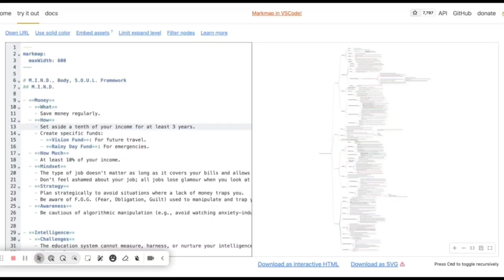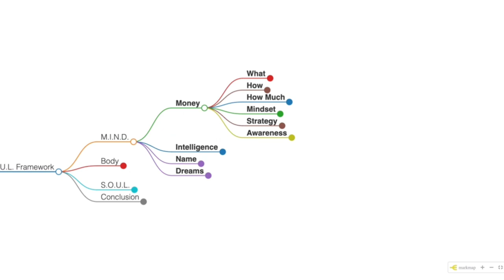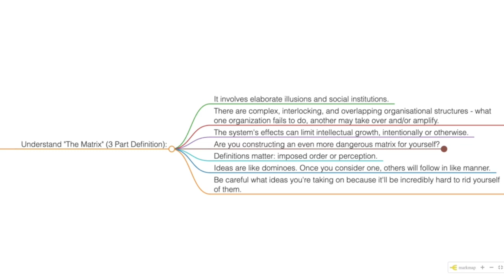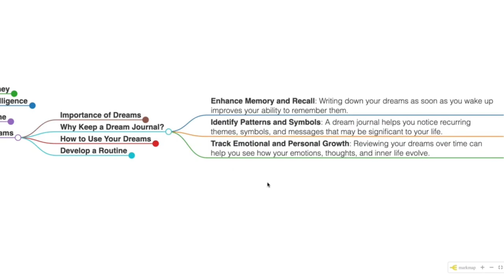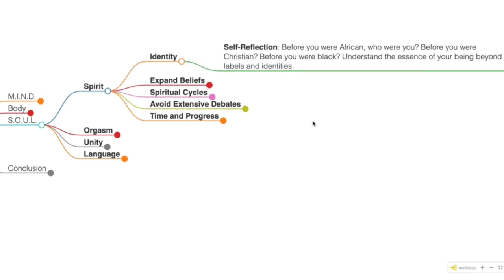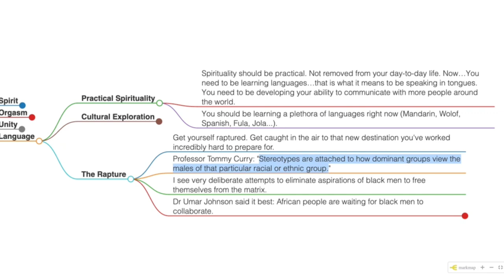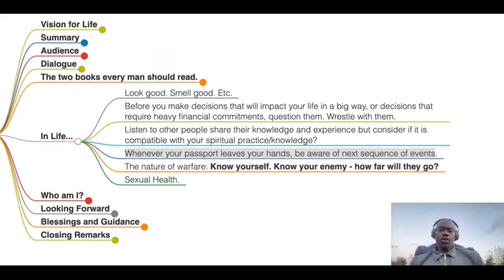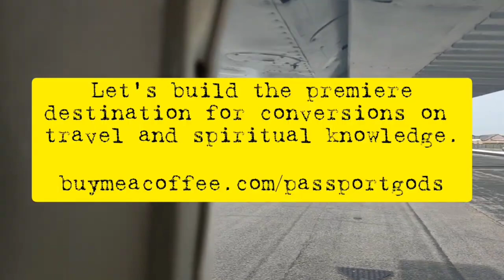35 Years Of Life Advice I Wish I Knew In My 20s After Living In Europe, Africa, & America.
Timestamps.
Intro 0:40 - 1:40

Life advice as a framework 1:42 - 2:29

How I made the framework 2:30 - 4:24

M.I.N.D, Body, S.O.U.L. 4:37 - 5:56

M.I.N.D. 5:58 - 51:55

Money 6:21 - 16:59

Intelligence 17:20 - 38:50

The Matrix 31:20

Name 38:54 - 42:33

Dreams 42:34 - 51:55

Body 52:01 - 57:55

S.O.U.L. 57:56 - 1:13:40

Spirit 57:56 - 1:01:37

Orgasm 1:01:40 - 1:05:27

Unity 1:06:14 - 1:08:39

Language 1:08:40 - 1:13:40

Conclusion 1:13:41 - 1:41:04

Summary 1:14:09 - 1:19:55

TLDW 1:20:01

Older self 1:21:00

Two books every black/African man should read 1:21:35